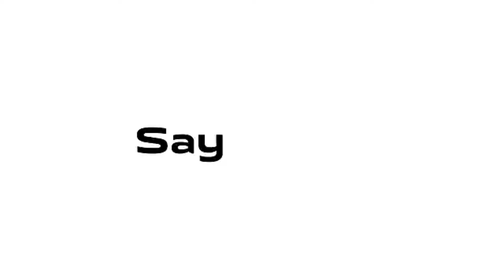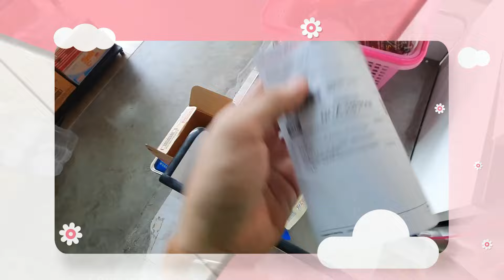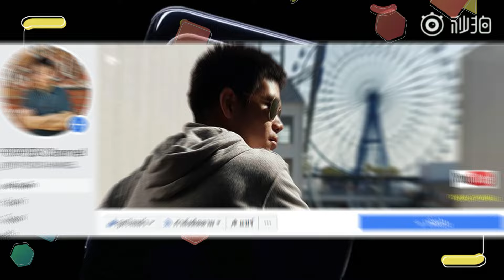vivo V40 5G กล้องหลัง 50MP ได้ใช้เลนส์ ZEISS ทนน้ำ IP68 ระดับเรือธง มีลุ้นเข้าไทย เร็ว ๆ นี้